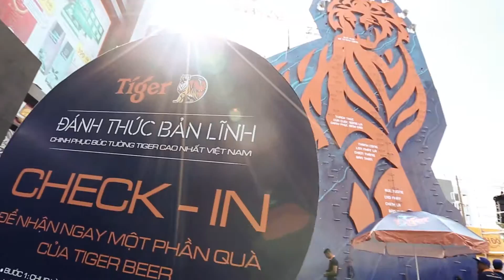PICO Plaza 3 songs